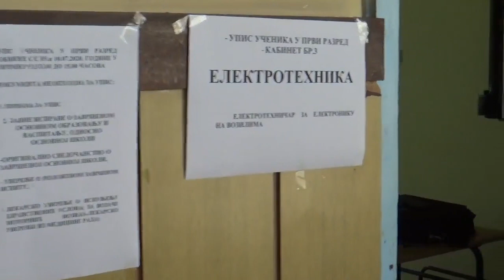Pirot, 09.07.2020, Tehnička škola, upis 2020/21